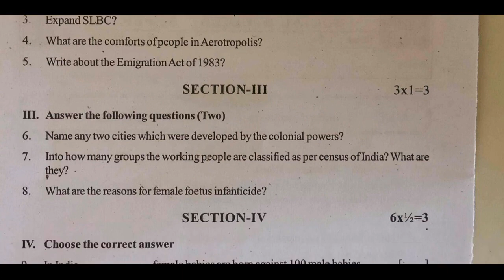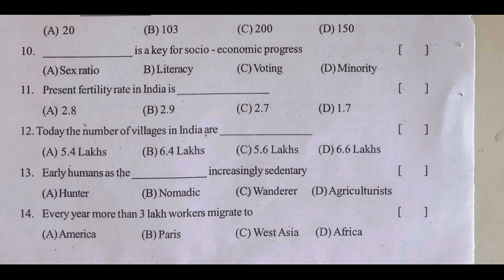fa social exam previous question paper Class 10 | social fa test paper | formative assessment paper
10th class fa1 social expected model questions 2022,
fa1 preparation for social tests class 10 2022,

more papers.

fa1 social papers ts class 10 | ts social formative paper | social ts fa practice paper | fa social

10th class S.A-1 social question paper 2021| class 10 sa1 social paper 2021 | class 10 sa1 2021

10th class social model paper 2021 sa1 | ts class x sa social studies question paper 2021